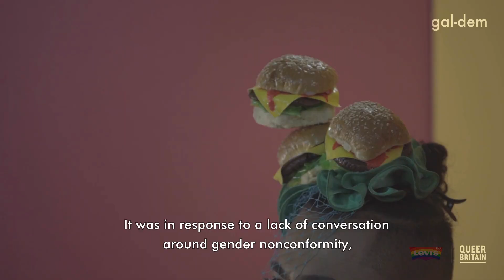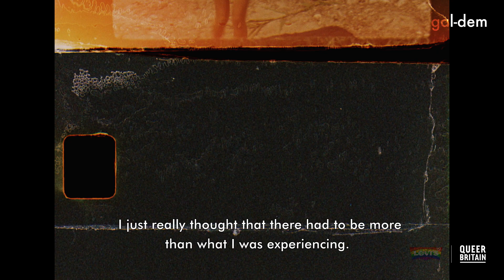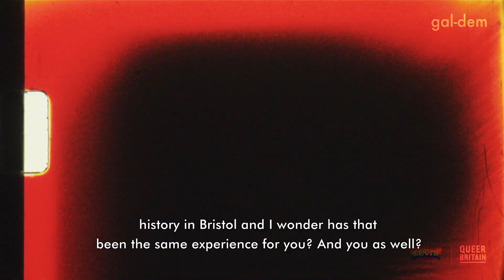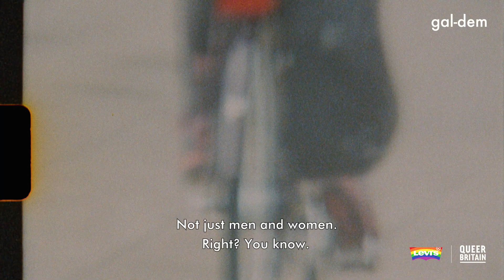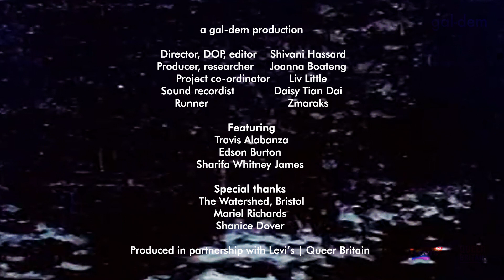Chosen Family - Exploring blackness and gender non-conformity with Travis Alabanza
Exploring blackness and gender non-conformity with Travis Alabanza

Travis Alabanza returns to their home town of Bristol to talk to writer and historian Edson Burton, co-founder of Kiki - Bristol’s first visible community for QTIPOC.

Examining blackness and gender non-conformity in the context of growing up in Bristol, Travis discusses the importance of oppressed people archiving their own communities so that they are recorded in history in all their complexity.